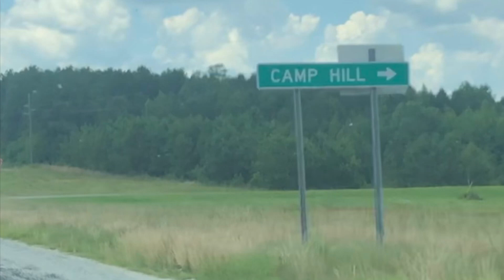The seeds of my passion!... I suppose..🙏🏽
The title actually says it all... ✊🏽🙏🏽🔪🔪🔪